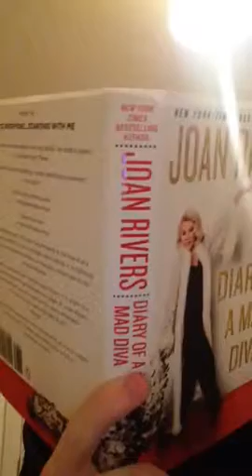Lisa Gunn masterclass evaluation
Lisa gunn + York = fun